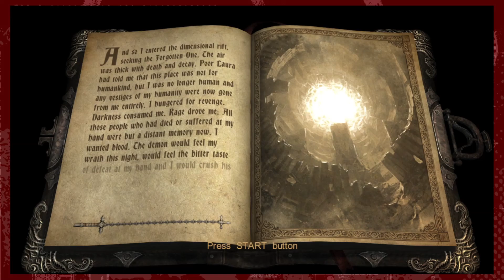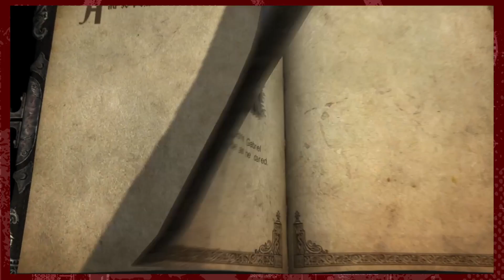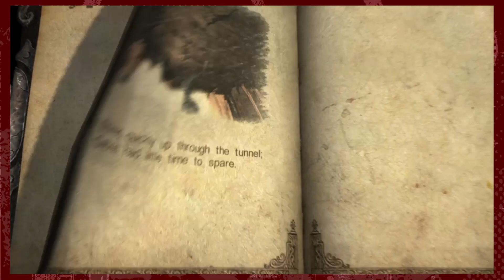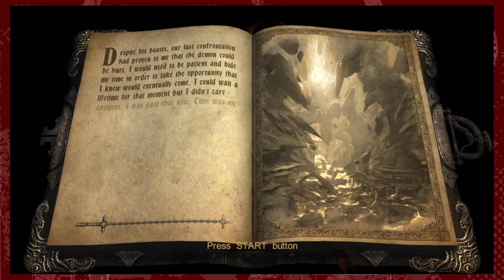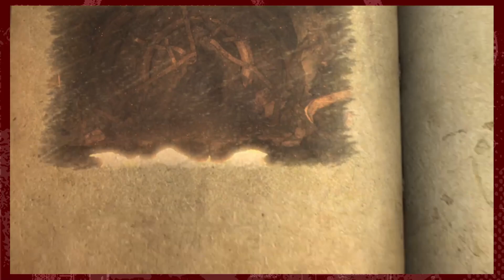Castlevania Lords of Shadow (DLC) Resurrection